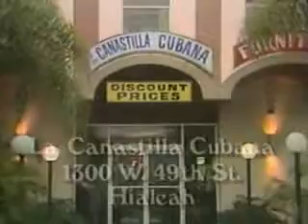Hollywood Christmas Parade Break / WPLG Promos - December 1983 G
ALL NEW! First up are plugs for Toys R Us, La Canastilla Cubana (Defunct?), and Waterbed City,  Then it's a promo for Taking Advantage.